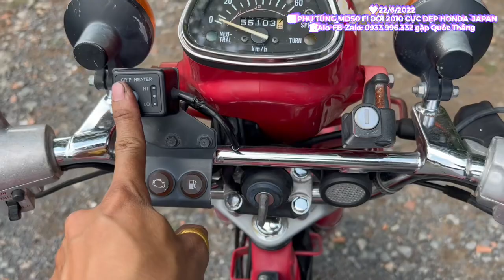❤️ ĐÃ HẾT SẠCH🆘 PHỤ TÙNG MD50 FI ĐỜI 2010 CỰC ĐẸP HONDA JAPAN ➡️ Bảng Giá Phụ Tùng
❤️ 22/6/2022

🆘 PHỤ TÙNG MD50 FI ĐỜI 2010 CỰC ĐẸP HONDA  JAPAN

➡️ Bảng Giá Phụ Tùng

✈️ Full Cục Máy - Giò Đạp - Giò Số 👉 3300k
✈️ Full Cặp Bánh 👉 2500k
✈️ Bộ Ghi Đông + Cùm Công Tắt + Bao Tay Ống Ga 👉 1100k
✈️ Đầu Đèn trước 👉 1500k
✈️ Bộ 4 Món Ổ Khoá 👉 500k
✈️ Bộ phuộc trước 👉 2900k
✈️ Vè Trước 👉 600k
✈️ Baga trước + 2 Mắt Mèo 👉 400k
✈️ Nắp Poe 👉 100k
✈️ Yên Da Lợp Mới Đế Mút Zin  👉 600k
✈️ Baga Sau 👉 600k
✈️ Đèn Lái Sau 👉 600k
✈️ Cặp Nhún Sau 👉 4500k
✈️ Gấp + Cacte  👉 2900k
✈️ Cặp Cốp + Ốc 👉 300k
✈️ Po MD Fi 👉 800k
✈️ Sườn👉 1400k
✈️ Chống Đứng 👉 300k
✈️ Chống nghiêng + Ốc  👉 300k
✈️ 4 Cây si nhan 👉 700k
✈️ Đạp thắng + Đũa 👉 300k
✈️ Bộ Ốc Ngoài 👉 500k
✈️ Gác chân máy 👉 300k

+ Agribank, CN Bình Tân, HCM
+ Đông Á Bank, CN Trường Chinh , HCM
+ Sacombank , CN Hốc Môn, HCM
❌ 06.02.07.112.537